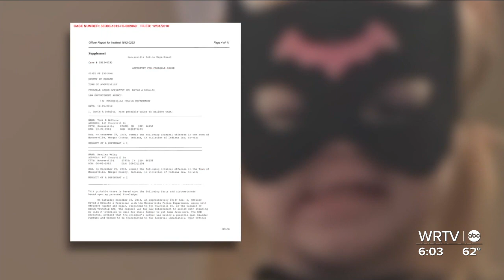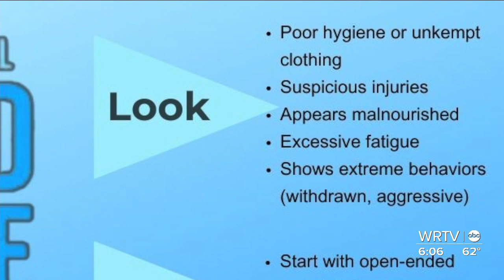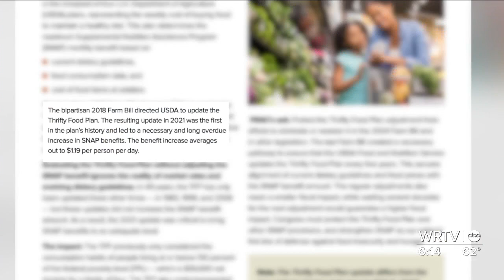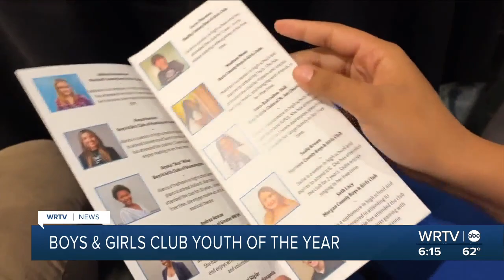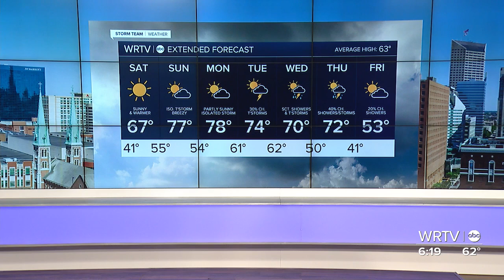WRTV News at 6 | April 12, 2024